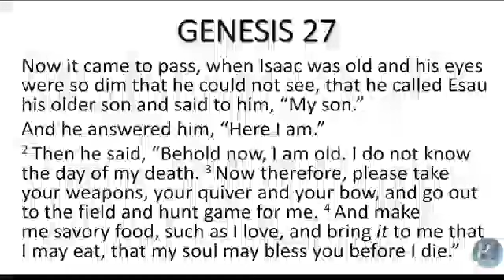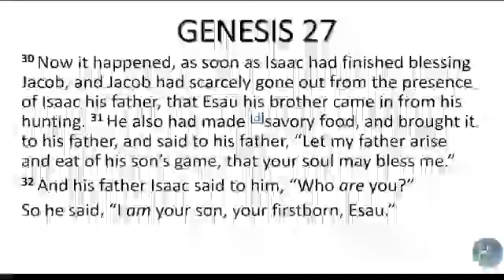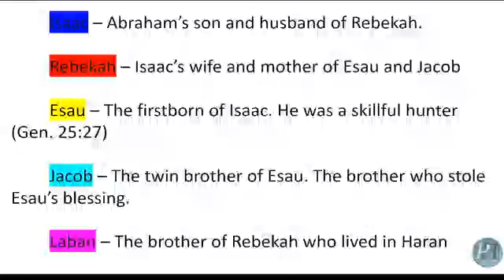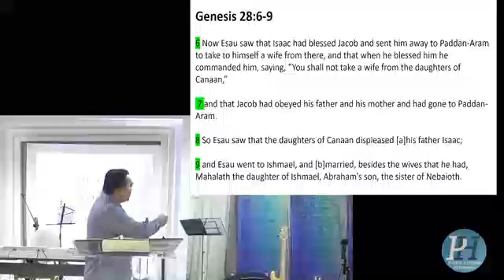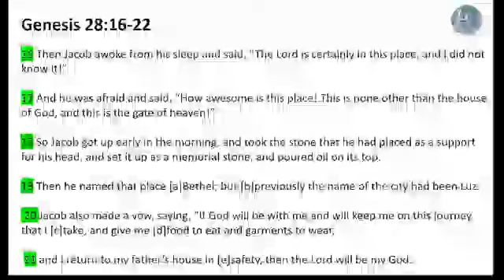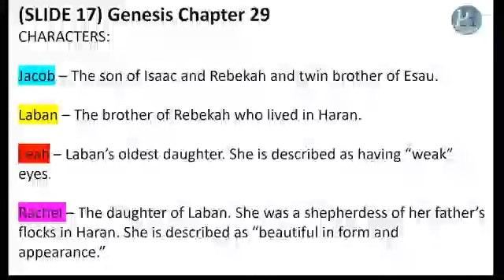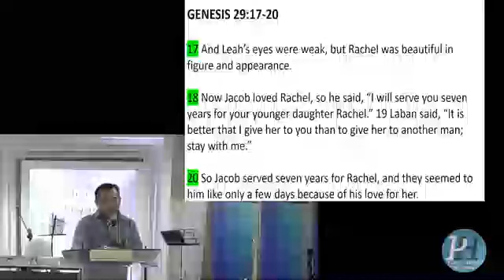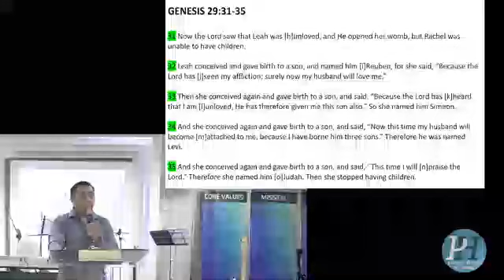The Beginning of Dreams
Marco Fulo continues our series on the Book of Genesis called “Genesis: Beginnings”. This week, we reflect on the lessons of Genesis 28 (Jacob’s ladder, also known as Jacob’s dream while he stayed at Bethel) and Genesis 29 (Laban’s deception and Jacob’s relationship with Leah and Rachel).

In Genesis 28, we learn that like Jacob, we’ve all failed God and we’re all stained with sin. If God only used perfect people, there wouldn’t be anyone serving him today. It is encouraging to know that God can use us. We also learn that God’s plan and purpose are always better than ours and He reassures us that He will never leave or forsake us.

In Genesis 29, we see how Laban’s deception to Jacob affected the lives of Jacob, Leah and Rachel. In spite of Laban’s manipulation of Jacob’s servitude, Jacob overcame this manipulation so that he can get Rachel’s hand in marriage. We also see how God loved Leah even if she was loved less by Jacob, as God enabled Leah to conceive multiple children with Jacob.